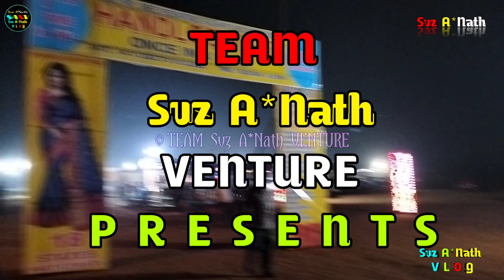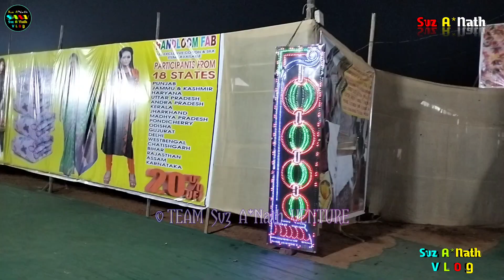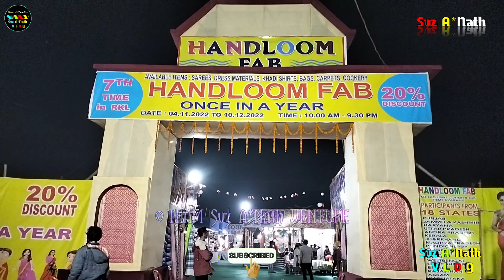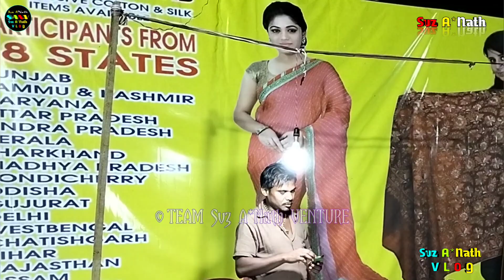Handloom Fab Episode 19 | Handloom Fab Mela Rourkela 2022 | Sector 13 Mela | Rourkela Vlogs | SvzAN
TEAM Svz A*Nath Venture LINK :-

Team Svz A*Nath Venture Presenting You Handloom Fab Episodes Where We Explore Each Stall And Their Products Individually . And This Is The Episode 19 About Handloom Fab Rourkela 2022 .

               Hii Viewers This Video Is About HANDLOOM FAB Exhibition At Rourkela 2022. In This Exhibition 18 States Are Get Participate.

      This HANDLOOM FAB Being Inaugurated At Sector - 13 Field A Side Of Ring Road.

      So You Must Come To This Fair Or Mela Or Festival As Or Which Is Started From 4th November 2022 And End With 10th December 2022. That Means This Exhibition Runs For One Month.

Finally Support Us For Producing And Creating Such Type Of Vlog Video.

7th Handloom Fab Mela
7th Handloom Fab In Rourkela
Rourkela Handloom Fab 2022 Sector 13 Field
Handloom Fab Cotton And Silk Items
Handloom Fab By 18 States

Handloom Fab Episode 19 || Handloom Fab Mela Rourkela 2022  || Sector 13 Mela || Rourkela Vlogs || SvzAN || svzanathvlog || Svz A*Nath || A Step Ahead From Imagination || Team Svz A*Nath Venture ||

All Rights Are Reserved... Ashutosh Nath